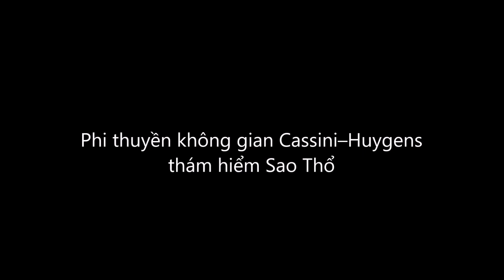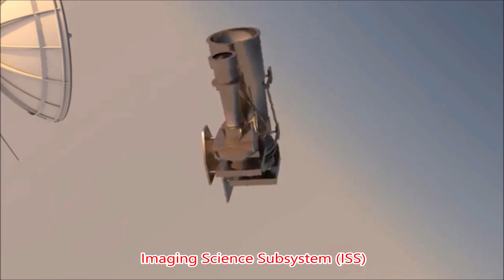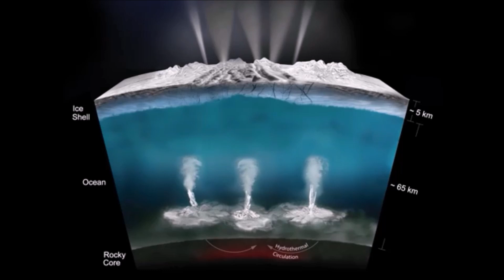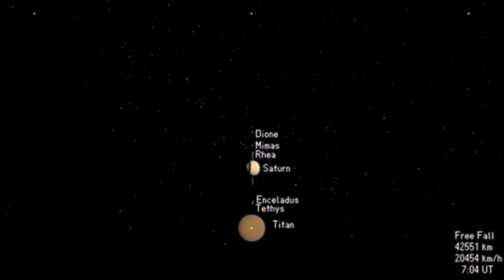Phi thuyền không gian Cassini–Huygens thám hiểm Sao Thổ